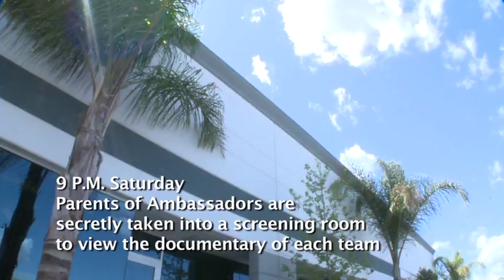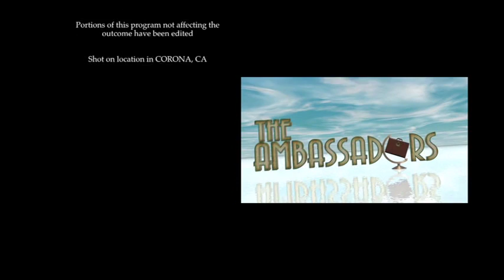Episode 3 Part 2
Why is that guy blinking so much at 6:07?